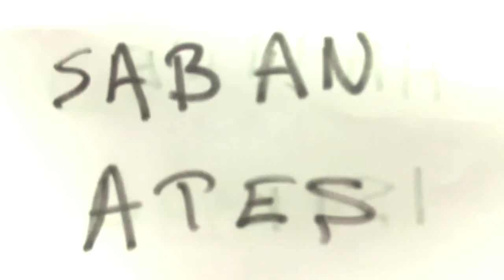LG ile Karaoke Keyfi (09 Aralık EW TORIUM AVM Yarışmacıları)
24 Kasım -- 16 Aralık tarihlerinde, hafta sonları etkinlik alanlarımızda bulunan standımıza gelerek, performansını kaydettiren yarışmacılarımız.